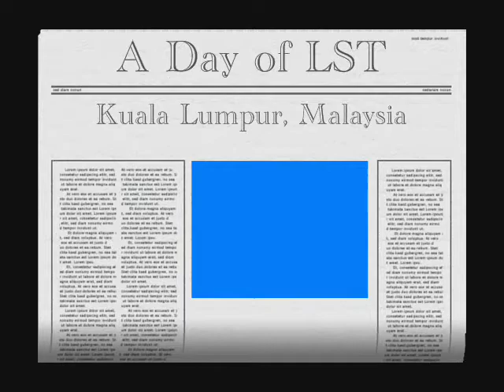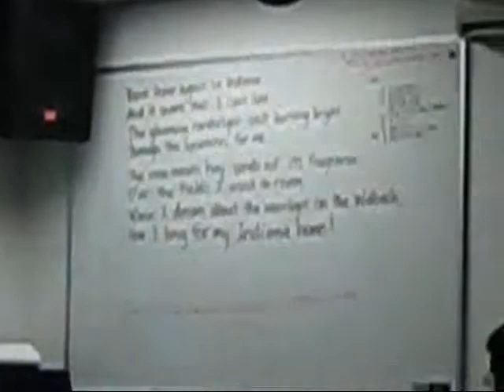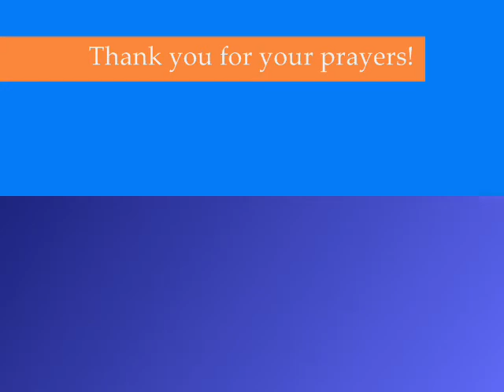A Day of Let's Start Talking, Kuala Lumpur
Here's a video record of our LST project in KL, Malaysia, on July 15, 2010.  We pack a lot into one day!